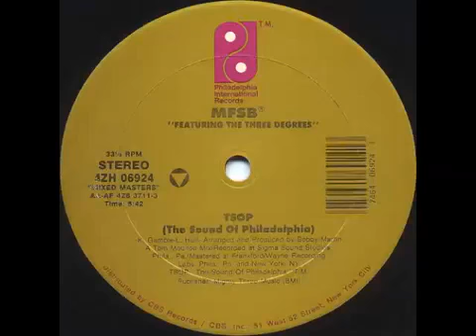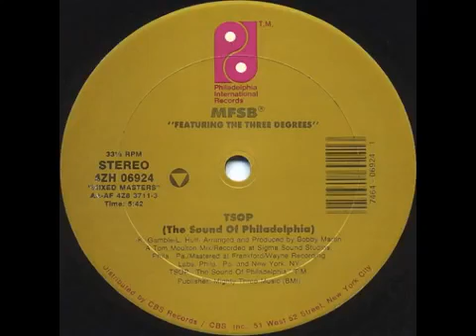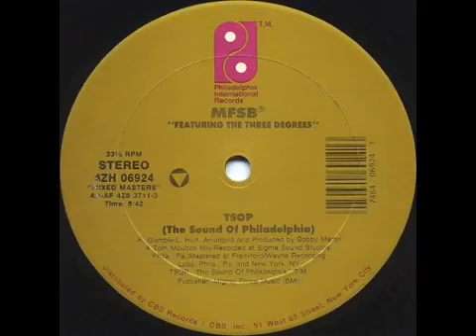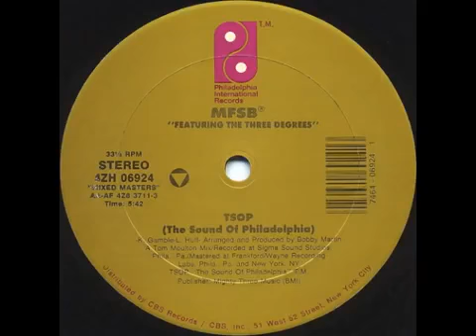Stop ( the sound of philadelphia (12_ versión m(360 P)